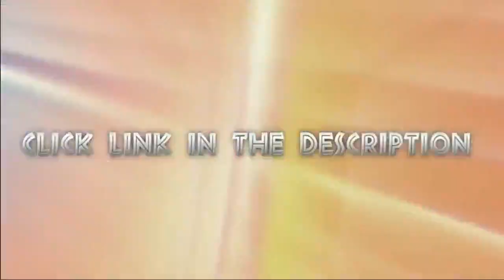LIVE | Greenfield-Central vs. Richmond - High School Baseball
STREAMING Today! High School Baseball, Greenfield-Central vs Richmond
Cougars @ Red Devils

The Richmond (IN) varsity baseball team is at their neutral playoff game vs. Greenfield-Central (Greenfield, IN).

This game is a part of the "2021-22 IHSAA Class 4A Baseball State Tournament - S9 | Mt. Vernon (Fortville)".